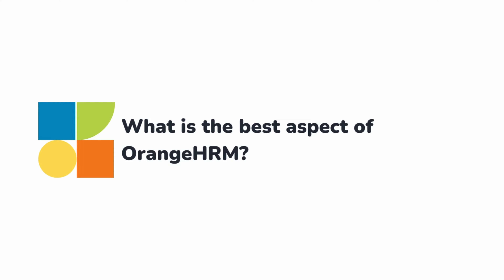HR Management Software Testimonial | OrangeHRM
We strive to provide a world-class HR management experience and support to all our customers around the world every single day. Don't just take our word for it. Check out what Rebecca Kinsella from Keena Healthcare had to say about their OrangeHRM experience.

Timestamps:
00:00 - Introduction
00:12 - Why OrangeHRM?
01:22 - Implementation and Support
02:05 - Favorite Features